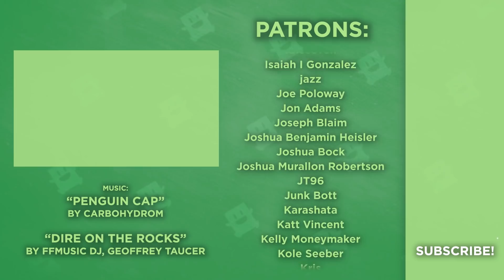Pokemon Go Was Just The Beginning - Our Augmented Reality Future - Extra Credits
Is AR (Augmented Reality) the future of technology? Will this create a virtual utopia, giving us the ability to translate languages in front of our eyes and make better choices based on instant information? Or will it be taken advantage of? With the government and companies manipulating the world around us.

From Augmio's home page select Shop
Select the Game Mug
Select Extra Credits
Follow and enjoy our show in that sweet AR environment!

♪ Outro Music: "Dire on the Rocks" - by: FFMusic DJ, Geoffrey Taucer